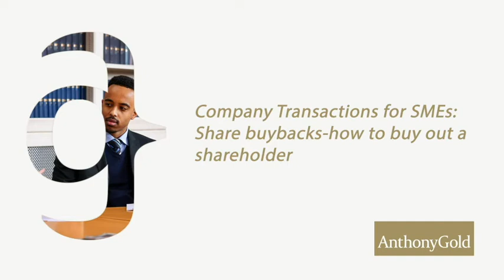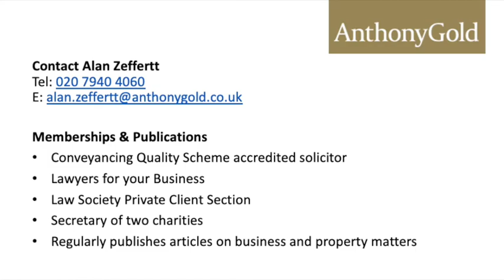Share Buybacks-how to buy out a shareholder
Overview
• When a director/shareholder wants to leave, it is preferable for their shares to be sold to the company or the remaining shareholder/s who will continue to run the business.
•Selling shares to the remaining shareholder/s is simpler than a company share buyback, but there may be tax benefits in structuring the deal as a company buyback.

Alan specialises in property and commercial work. He has over 30 years’ experience as a Solicitor.